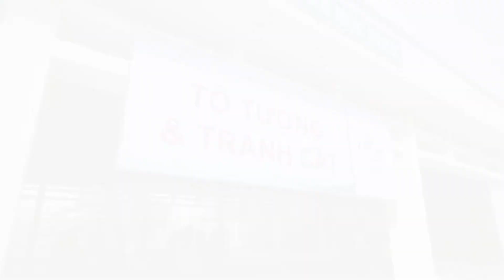TỔNG KẾT HÀNH TRÌNH CARAVAN THIỆN NGUYỆN 2030 LẦN 14 - 2019